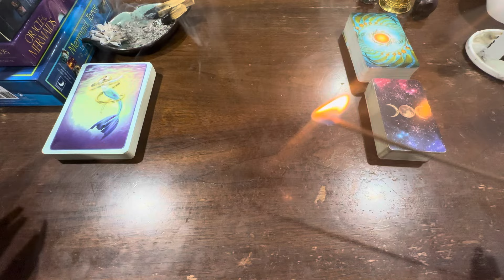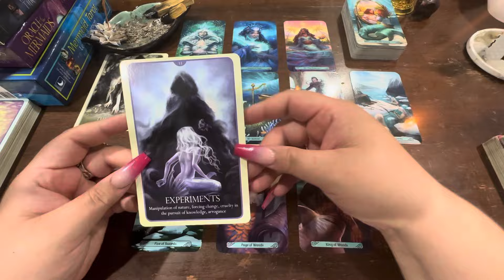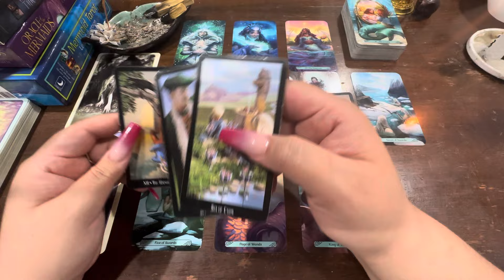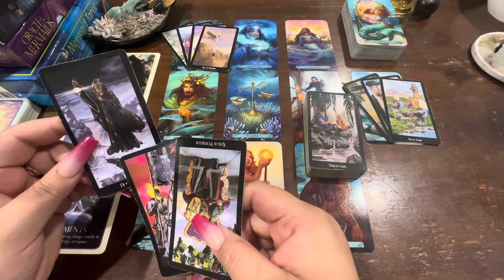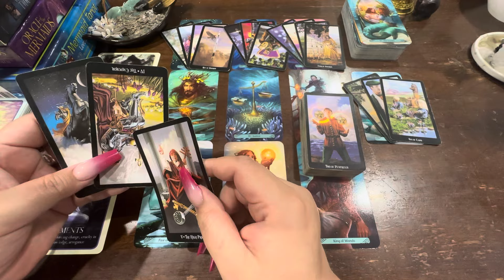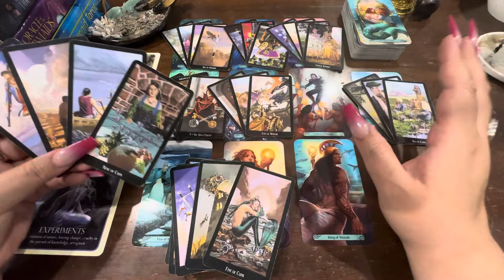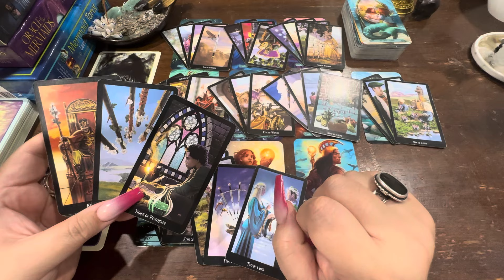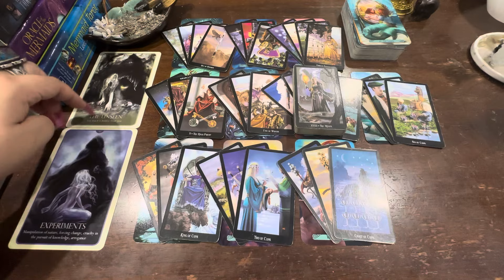Lying To Themselves And Everyone Else 🤥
Decks Used:
Oracle of Mermaids
Mermaid Tarot
Witches Tarot